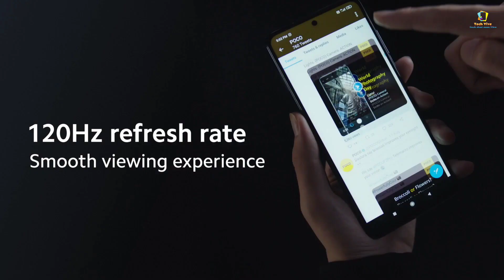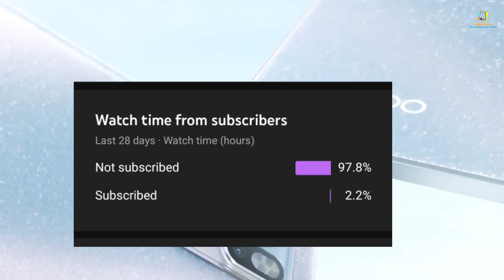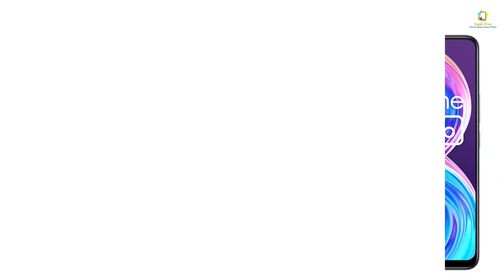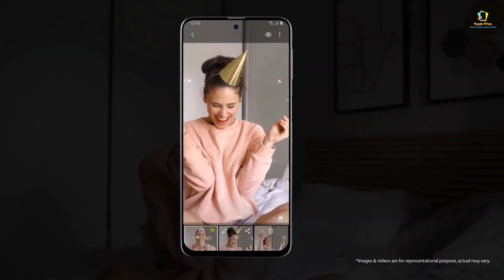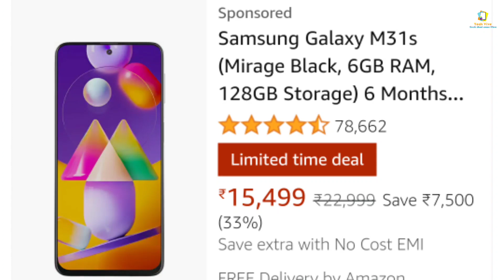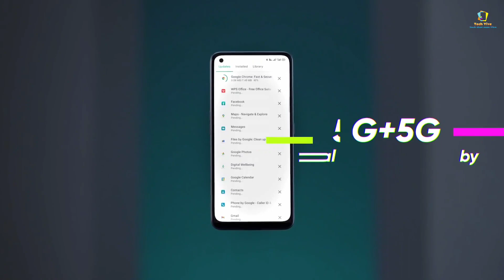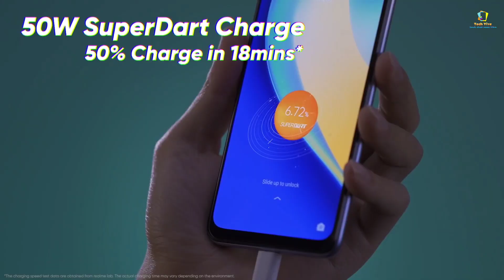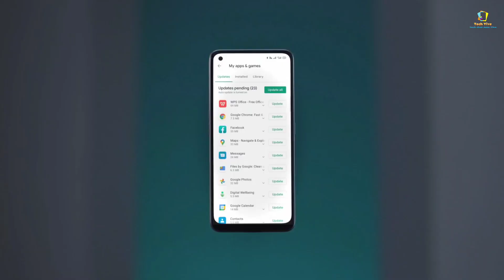Best mobile under 18000 | 108MP camera | 120hz sAmoled | 50W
So hey guys in this video we are going to talk about talk for best and powerful smartphone under rupees 18000 so if you have a budget around 18000 looking for a good and perfect smartphone then this video is only made for you to know about these smartphone keep watching the video till the end and not forget to like comment and subscribe.

1. REALME 8 pro
2. Samsung M31s
3. Realme X7 5g

1.Realme 8 5g
2. Iooq z3 5g
3. Realme Narzo 30 Pro
4. Realme X7 5g
5.  Samsung galaxy m42 5g

1. Iooq z3
2. Redmi note 10 pro max
3. Poco X3
4. Realme 8 Pro
5. Realme Narzo 30 Pro

1.  best mobile under 18000
2. best gaming phone under 18000
3. best 5g phone under 18000
4. best  gaming phone under 18000
5. best and all-rounder phone under 18000